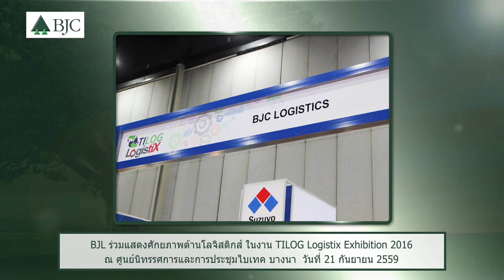Master Flash PR BJL Tilog Logistix Exhibition 2016